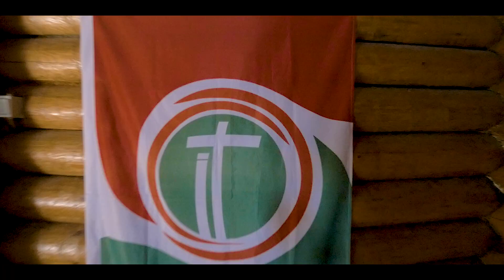Ilyen volt a XIII. Vezetőképző!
Közélet, tanulás, gyakorlat és motiváció. Így lehetne legjobban leírni a Jobbik Ifjúsági Tagozat immáron XIII. alkalommal megszervezett vezetőképzőjét, melynek célja a szakmai fejlődés és a közösségépítés volt. A számos kiváló program – mint például  Gyöngyösi Márton és Jakab Péter előadásai - mellett a baráti légkör és az összetartozás jellemezte ezt a hétvégét. Nézd meg Te is ezt a pörgősre sikerült videós összeállítást.